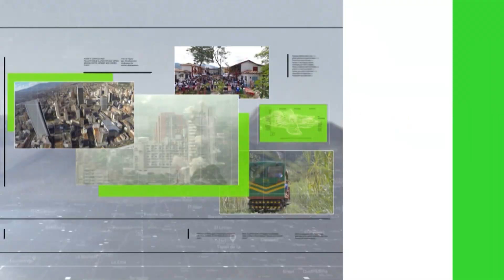En seis segundos fue derribado el Continental Towers - Teleantioquia Noticias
El proceso de demolición del edificio empezó a las 8:00 de la mañana con la detonación de pólvora para ahuyentar a la fauna silvestre… Pasadas las 10:00 de la mañana culminó el proceso, cuando cayó tras la detonación.